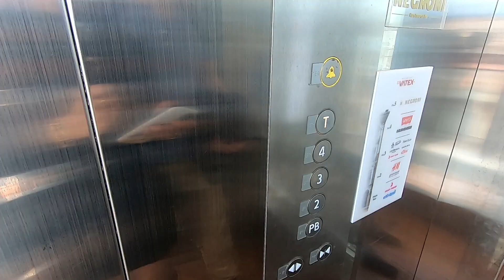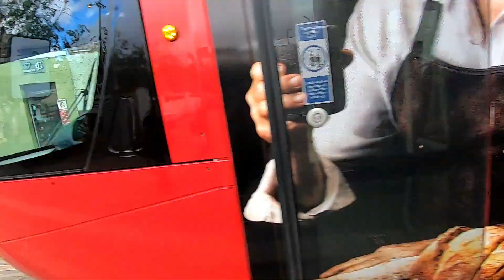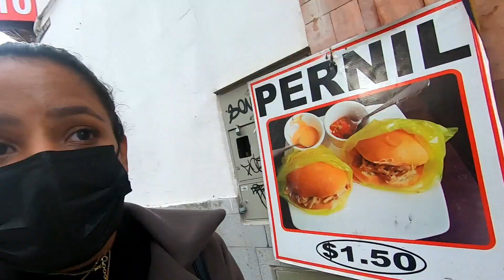THE SAFEST AND CHEAPEST CITY IN LATIN AMERICA!!... HEAVEN FOR RETIRED EXPATS!!...CUENCA, ECUADOR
Hi, my dear amigos. In today's video, I'm gonna take you on a trip to one of the most beautiful, cheapest, and safest cities in Latin America, Paradise for those EXPATS who want to live their golden years in a nice place but are also on a budget. Come with me and let's explore together the wonders of CUENCA - Ecuador.